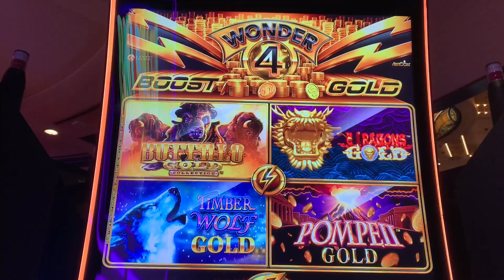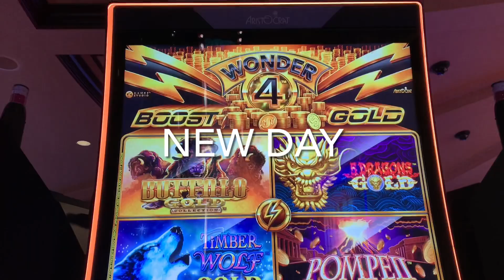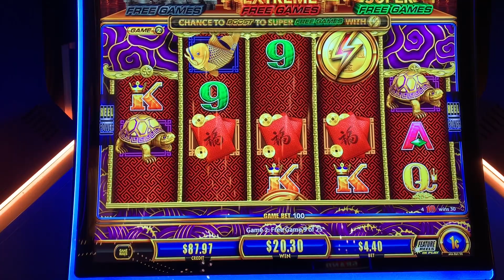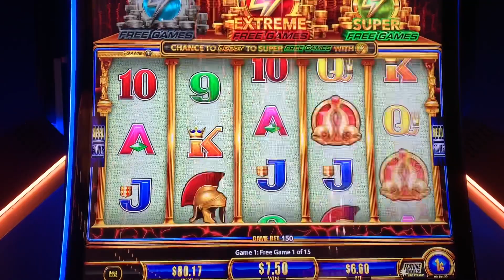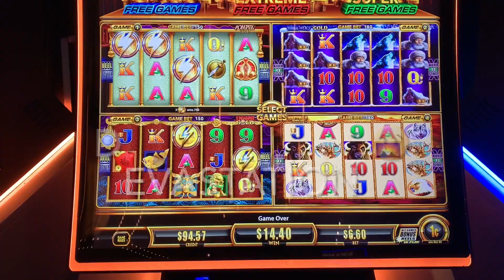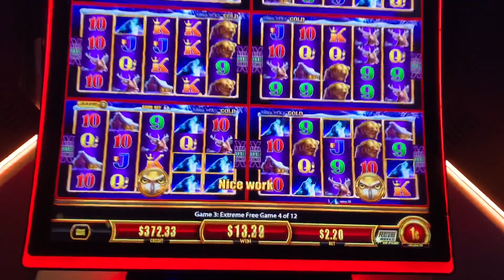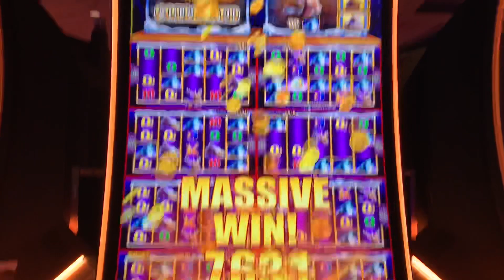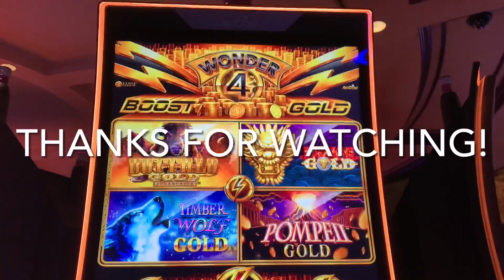Wonder 4 Boost Gold - Bonuses on all 4 Games...Which One Boosts to Extreme Free Games?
Here are a collection of recent bonuses I've scored on Wonder 4 Boost Gold and every one of the 4 available Gold games is represented!  One of these scores a "boost" up to Extreme Free Games -- it's either Timber Wolf Gold, 5 Dragons Gold, Pompeii Gold, or Buffalo Gold.  Hope you enjoy the ride on this very volatile slot machine.  Won at Ameristar Casino - St. Charles, 1c denomination, $2.20-$6.60 bets, Nov 2021.